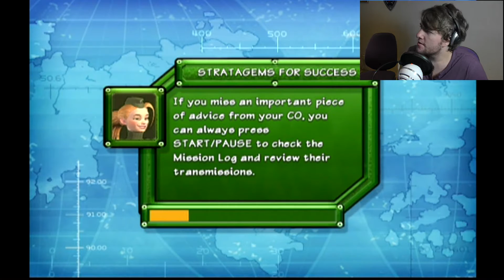Let's Play Battalion Wars #9 -Pixel Spank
Invasion Force!
It was all going so well up until this point. I blame the Tundrans.

We are Pixel Spank. Your new go to place for nerdy entertainment